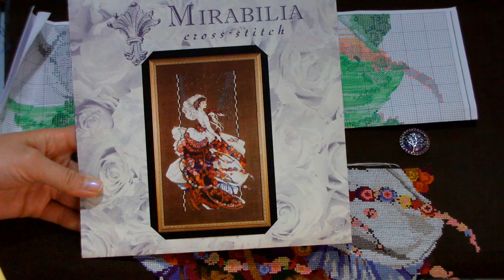День с вышивкой/Мирабилия BLOOMING BRIDE MD18